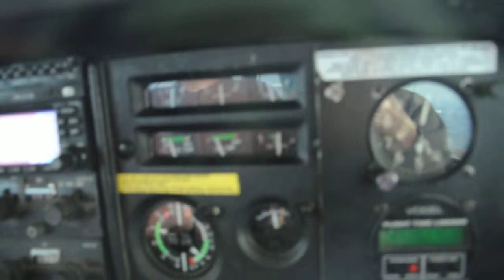Flying over Germany in a Cessna TP206D Super Skylane - Freiberg area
The plane is a Cessna TP206D Super Skylane, OY-JMP. We were flying over Freiberg area to the Czech Republic in a ferry flight from Aalborg, Denmark to Bucharest, Romania.